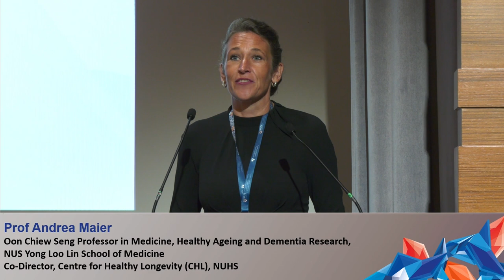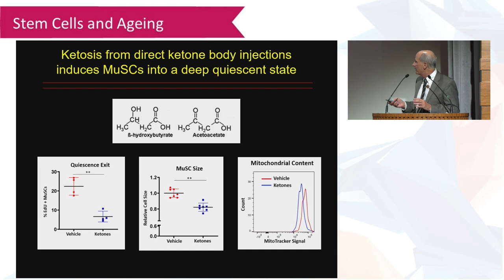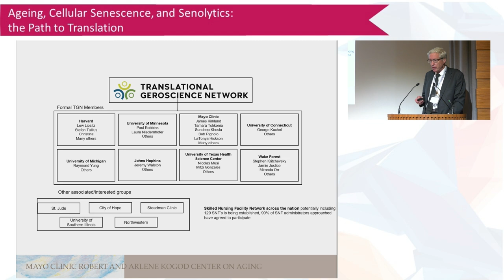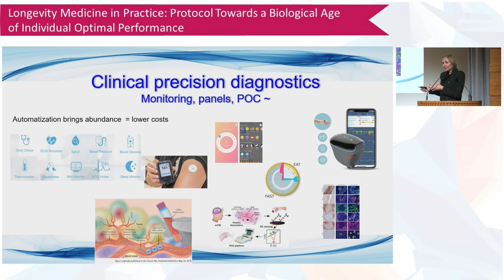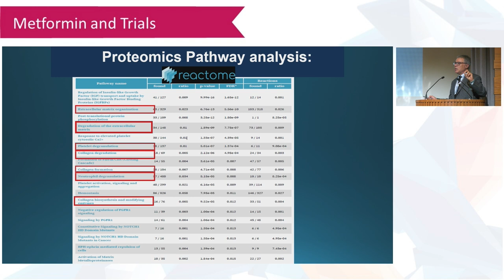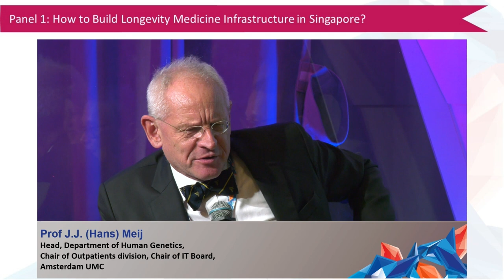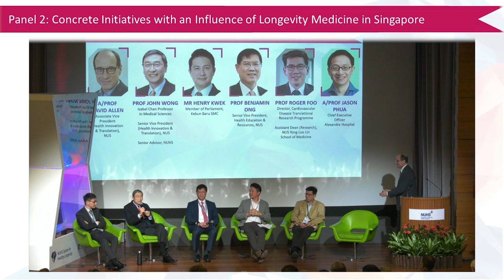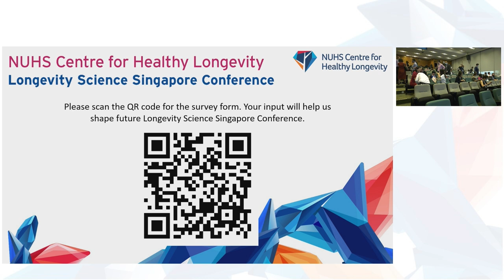Longevity Science Singapore Conference & Opening of NUHS Centre for Healthy Longevity | PM Session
The NUHS Centre for Healthy Longevity commemorated the opening of the centre with the inaugural Longevity Science Singapore Conference. Hear from the world's leading international and local experts on healthy longevity as they convene in Singapore. This full-day medical scientific conference is catered for healthcare and academic professionals to learn about the latest strategies, discoveries and implementation of longevity interventions to improve individuals' healthspan and population health.

This video is a recording of the afternoon session on Wednesday, 7 September 2022.